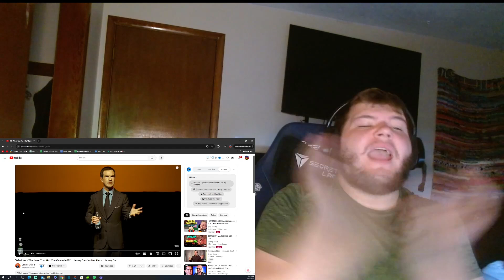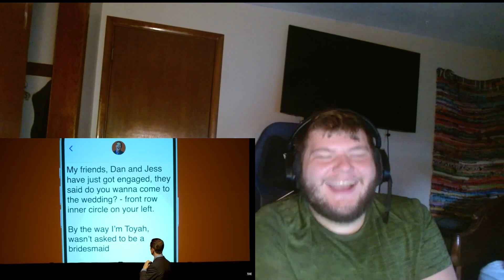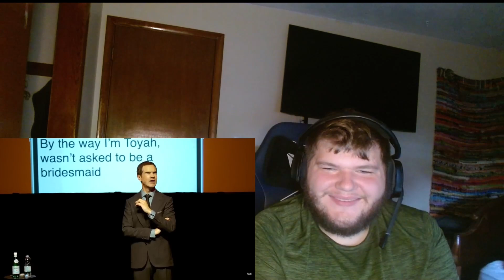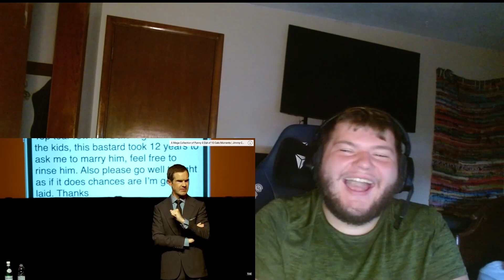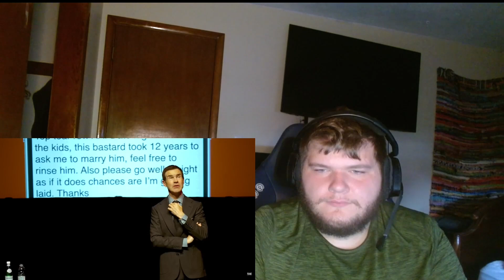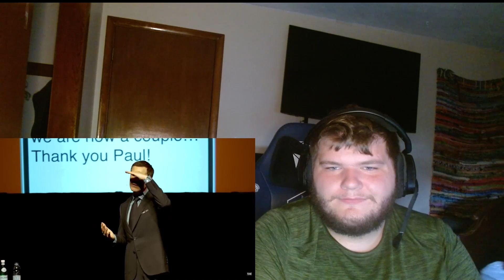American Reacts To | Jimmy Carr Vs Hecklers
PayPal Most my videos don't pay me yall don't owe me nothing but if you want to send me something id be extremely thankful and PayPal doesn't take as much as a cut as super thanks